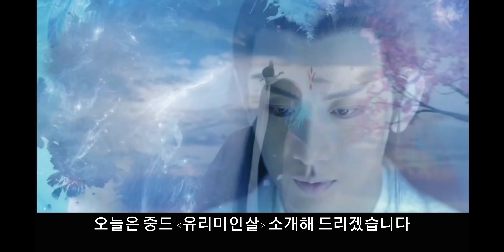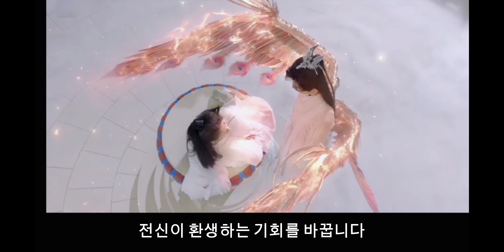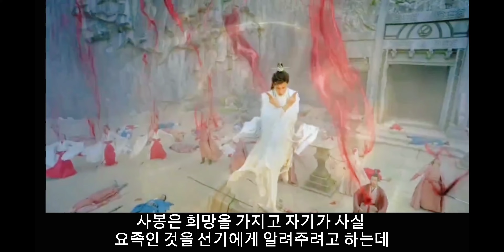중드 요정|유리미인살 ost+인물분석 포함琉璃梗概解说Love and Redemption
안녕하세요. 연희입니다~ 2020년 중드 [유리미인살]  에 대한 소개입니다. 드디어 완성했어요ㅠㅠ 이런 영상은 처음 만들어서 자신이 별로 없어요.
봐 주셔서 감사합니다! 2021년 새해 福 많이 받으소!
00:00소개 (bgm:정인주情人咒-아운알&욱가유阿云嘎&郁可唯)
00:12줄거리 (bgm:애약유리爱若琉璃-주심周深)
02:57인물분석: 우사봉(bgm:수守-성의成毅)
05:10인물분석: 저선기(bgm:동심이어同心而语-원빙연袁冰妍)
07:35백린제군/호진柏麟帝君/昊辰(bgm:명중인命中人-백주白澍)
09:18마살성/나후계도魔煞星/罗喉计都(bgm:此生不换차생불환–青鸟飞鱼)
11:30약옥若玉（bgm:유리취琉璃脆-곽허소郭栩逍）

드라마:유리/유리미인살
장르:선협(판타지+신화),고전,로맨스 원작:유리미인살琉璃美人煞（2009년）
출연:성의(우사봉 역),원빙연(저선기 역),유학의(호진/백린제군 역),장여희(저영롱 역),백주(등사 역),주준위(약옥)등
스틸컷:유리 공식 웨이보
방송사：芒果，youku(중국)  채널차이나(한국)
유리를 처음 봤을 때 사봉만 신경 썼어요...  근데 아무것도 하지 않은 나후계도하고 모든 사람에게 속는 선기도 정말 불쌍하네요ㅠ
여러분 어떻게 생각해요?  댓글 많이 주세요~